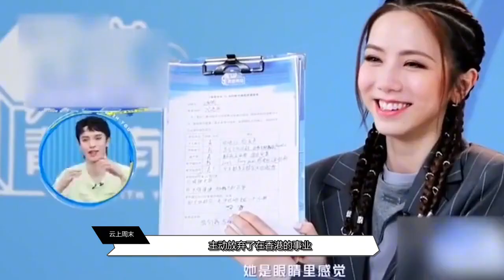遗憾！邓紫棋被曝与富二代男友分手，新歌歌词暗讽对方是双面人